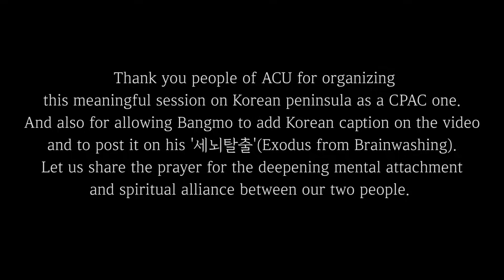[세뇌탈출] 345탄 - 트럼프의 정치본가 CPAC, 고든창과 함께 한반도 운명을 논하다 - (20190306)